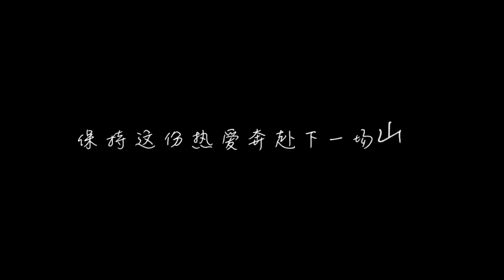Hey cat takes you to run Lhasa DAY5黑猫带你奔跑拉萨DAY5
Hi ~ this is Lhasa, The altitude is 3646.31 meters.
Today I'm running the third pole of the earth with 5000 people!
Want to know what it's like to run at high altitude?
Want to know what kind of scenery I encountered on the road?
Freshly baked VLOG takes you inside
My 2019# Lhasa marathon #
Leave again tomorrow
Keep this passion and go to the next mountain and sea ~
黑猫的黑 拉萨半程马拉松2019 lhasa half-marathon#marathon#马拉松#跑者#跑步#running#拉萨#Lhasa
嗨~这里是拉萨，海拔3646.31米。
今天我和5000人一起热跑地球第三极！
想知道高海拔跑步是怎样的感受吗？
想了解我在路上遇到怎样的风景吗？
新鲜出炉的VLOG带你走进
我的2019#拉萨马拉松#
明日再次启程
保持这份热情奔赴下一场山海~[爱你]